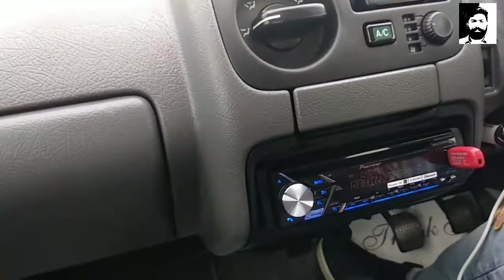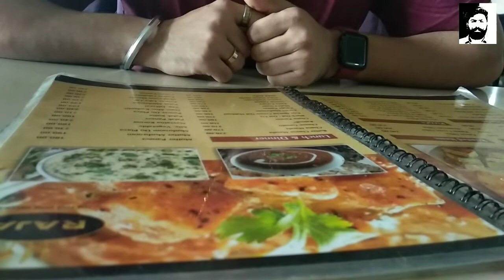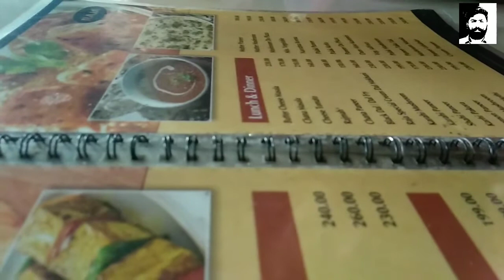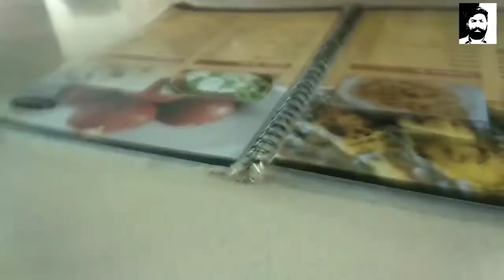VLOG 24 CAR RIDE YAADAN LLRIET MOGA DIYAN WITH MONEY PANDHER NIHALU RAJA DHABHA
All about Punjabi Entertainmaent industry Interviews meet & greets with stars Punjabi VLOGS giveaways & much more